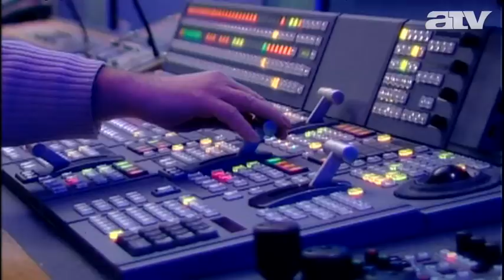Kovács Zoltán államtitkár és Haraszti Miklós vitája a médiáról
Egymásnak esett az EBESZ sajtószabadsággal foglalkozó volt képviselője és a kormányzati kommunikációs államtitkár.